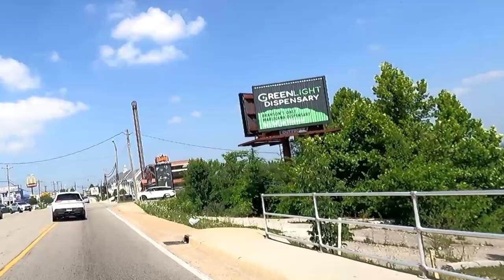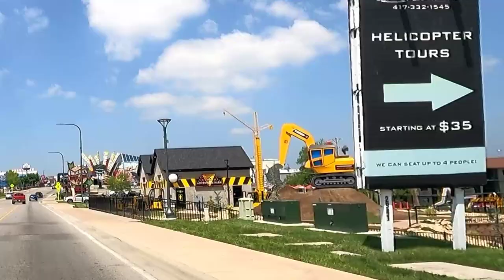Branson Missouri June Drive | Part 2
On a recent trip to Branson, Missouri I took video with my windshield mounted GoPro camera while driving around town on a midweek day in June. In part 1 (link below), we drove 76 Country Boulevard from Shepherd of the Hills Expressway to downtown, then crossed the lake and returned to the Branson Landing on Branson Landing Boulevard. In part 2 (this video), we’ll drive through downtown Branson, then east to west on highway 76. We’ll turn on Shepherd of the Hills Expressway and make our way over to Gretna Road and return to the Branson Strip. Join us as we finish this uncut June drive from our road trip to Branson, Missouri. You’ll see the entire drive as we travel from the intersection of Branson Landing Boulevard and Main Street, west on highway 76, and along Shepherd of the Hills and Gretna Road with nothing taken out except a few pauses at intersections!

Looking to start a blog or build your own website?